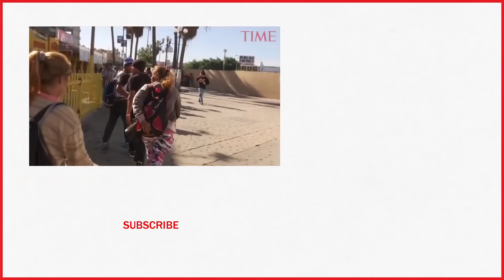U.S. Agents Use Tear Gas On Migrants Approaching Border | TIME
Migrants approaching the U.S. border from Mexico were enveloped with tear gas Sunday after a few tried to breach the fence separating the two countries.